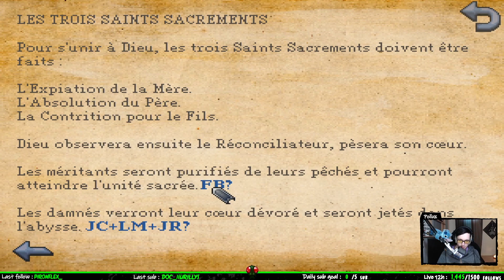[let's play Fr] Kathy Rain 09